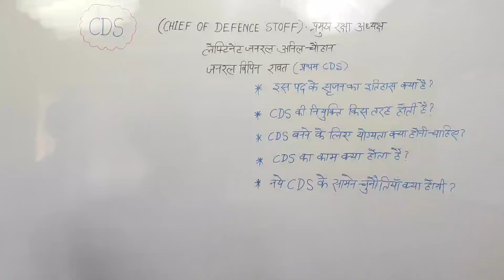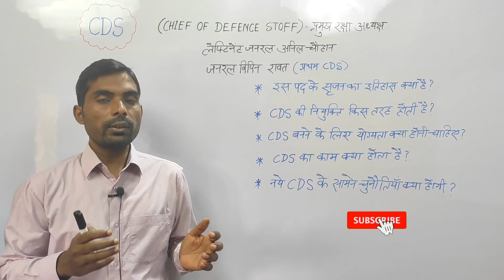Chiefof Defence Stoff(CDS) /प्रमुख रक्षा अध्यक्ष/Current affairs By Awaneesh sir.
वर्तमान CDSकौन है
भारत के प्रथम  CDS कौन थे
CDS की नियुक्ति कैसे होती है
 CDS की नियुक्ति कौन करता है
 CDS का इतिहास क्या है
CDS का कार्य और जिम्मेदारी क्या होती है

हेलो दोस्तों मैं अवनीश सर GS मंच के youtube चैनल पर आप सभी का स्वागत है

Video Edit by_Mangesh_gaurav

Copyright Disclaimer Under Section 107 of the Copyright Act 1976, allowance is made for fair use Purpose only such as criticism comment, news reporting, teaching, scholarship, and research. fair use is a use permitted by copyright statue that might otherwise be infringing. non profit, educational or personal used tips the balance in favour of fair use.